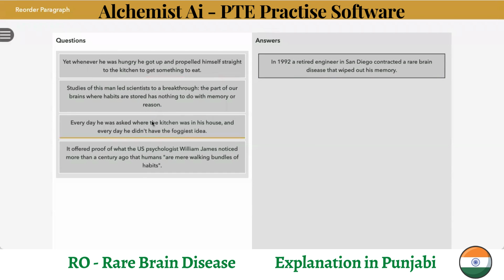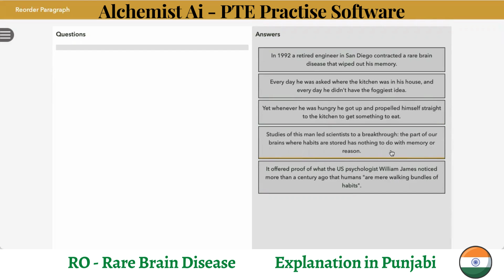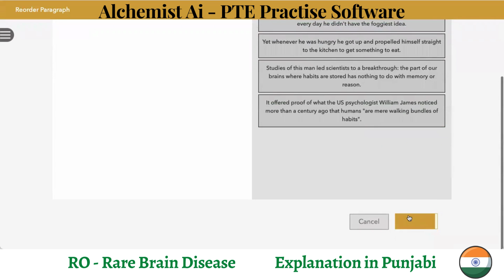How to get Full Mark in PTE: Re-Order | Alchemist Academy | Alchemist Ai | Q.63 - Rare Brain Disease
Easy and simple explanation for students. In 3 minutes, our all PTE 90 Trainer, Satnaam, will explain how to solve PTE Reorder by using our own Alchemist Ai PTE Practise Software.